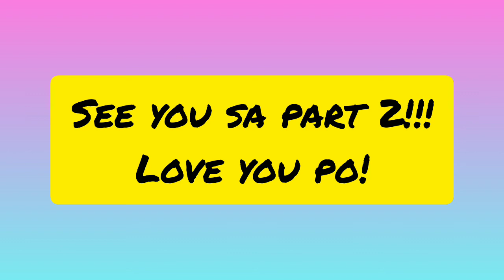First Time po | To Loids House tour | Vlog #01